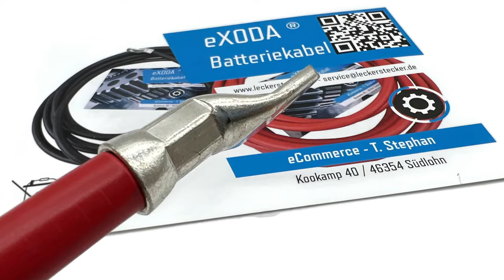Batteriekabel 50 mm² 20cm mit Kabelschuhen M8 Rot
Batteriekabel Querschnitt 50 mm² made in Germany für max. 20160 Watt / 1680A bei 12V (ohne Gewähr)
Farbe: Rot - flexibel und perfekte Verarbeitung gefertigt in Deutschland
Länge: 20 cm - hohe Materialqualität mit echtem 99,9 % Kupferanteil
Durchmesser des Kupferdrahtgeflechts: 8 mm - Durchmesser der Ösen-Schraubenöffnung: 2 x M8
Hitzebeständigkeit des PVC H07VK Mantels bis 70° temperaturbeständig
Mindestbiegeradius nicht bewegt kleiner 8 mm: 4x Außen-ø 8 - 12 mm: 5x Außen-ø größer 12 mm: 6x Außen-ø
PVC nach DIN VDE 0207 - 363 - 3 / DIN EN 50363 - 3 (Mischungstyp TI1)
von eXODA Nr.: 16397 EAN: 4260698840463